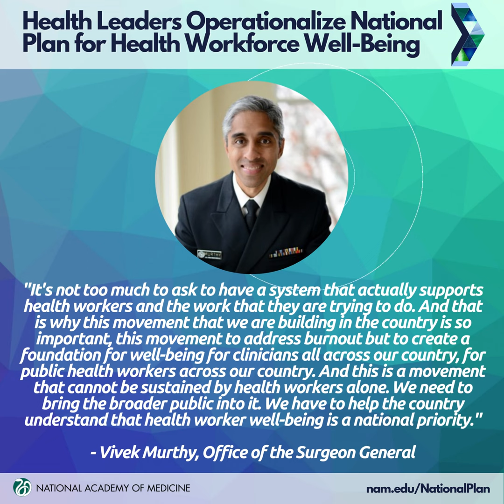Health Leaders Operationalize National Plan for Health Worker Well-Being: Vivek Murthy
Leaders of the NAM Clinician Well-Being Collaborative - including Vivek Murthy, Office of the Surgeon General - are committed to collective action to achieve health workforce well-being. Hear about the critical need to support health workers, and ultimately patient care, and get inspired by how health organizations are taking action now to implement the National Plan for Health Workforce Well-Being.